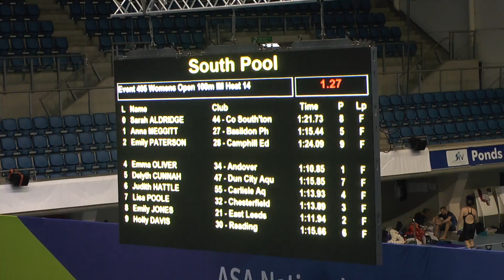Nationals 2015 100 IM EJ